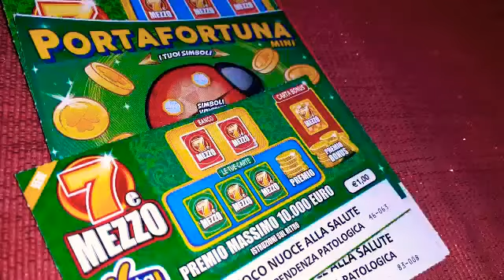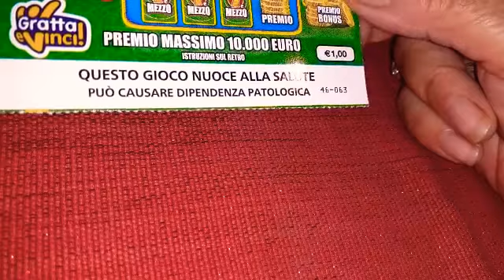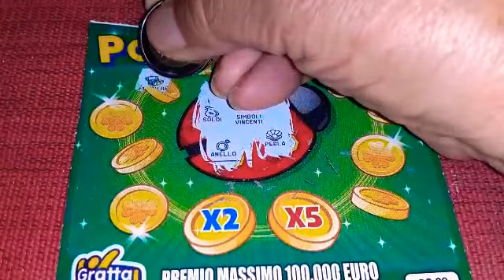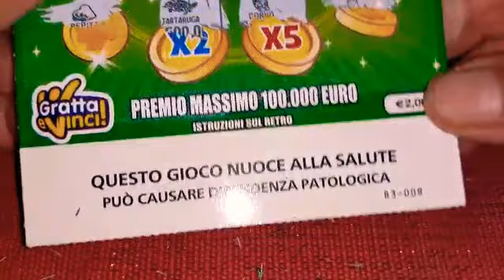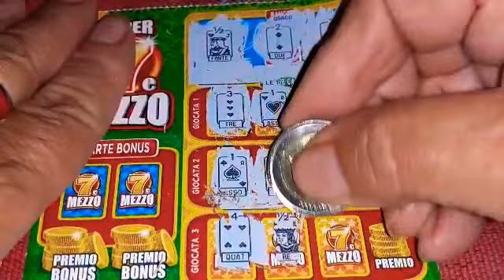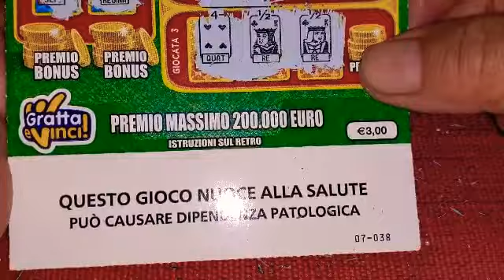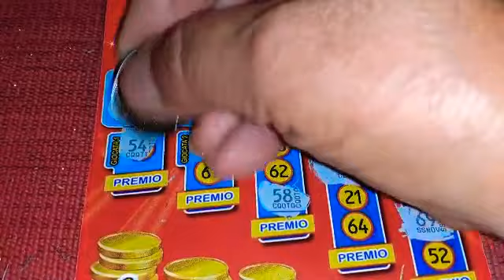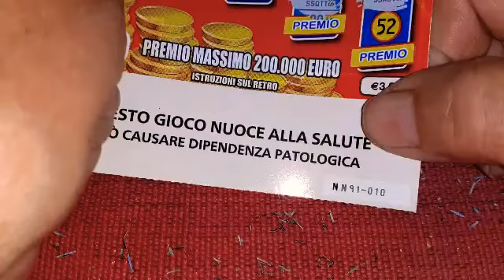8 Ottobre 2021🌼GeV di Lina 🌼BUON FINE SETTIMANA CN"LA RUBRICA DEL NOVE"(2/10)🍀🐞🍀🦔🍀🐖🍀🤩😘👋👋👋